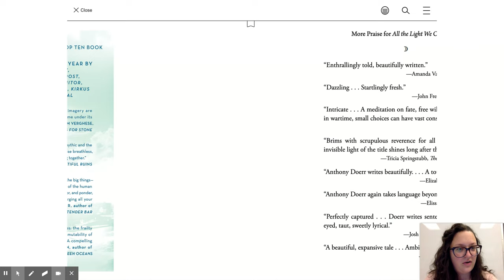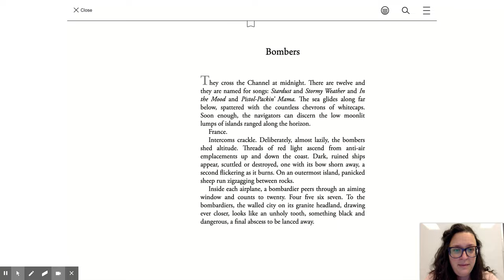First Chapter Friday - All the Light We Cannot See